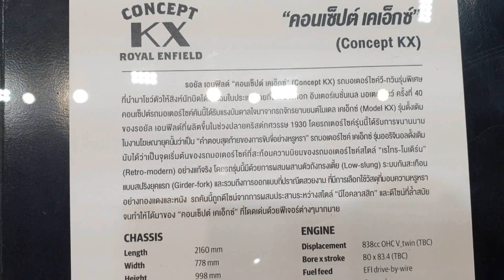Royal Enfield Concept KX | 838 cc.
Royal Enfield Concept KX at Bangkok International Motor Show 2019